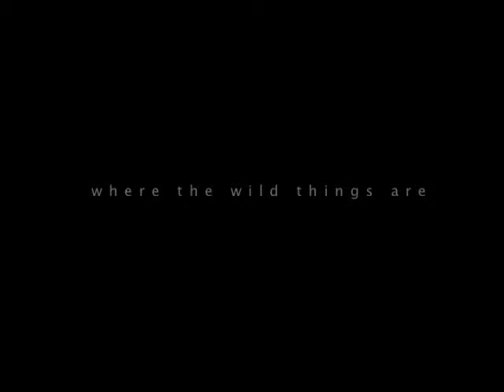4 IN OUT Festival: Martin Clarke, "Voyager. part 1"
4 IN OUT Festival 2010

Short film "Voyager. part 1" by Martin Clarke was awarded during the 4th IN OUT Festival 2010.

Film krótkometrażowy "Voyager. part 1" Martina Clarke został nagrodzony podczas 4. IN OUT Festiwalu 2010.